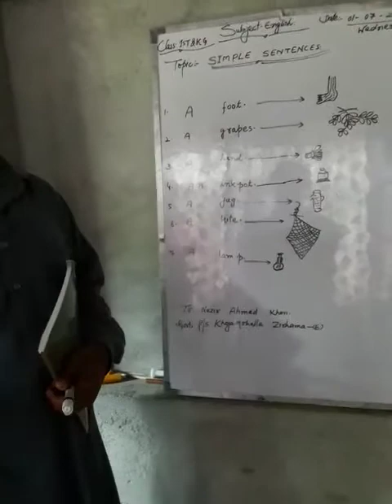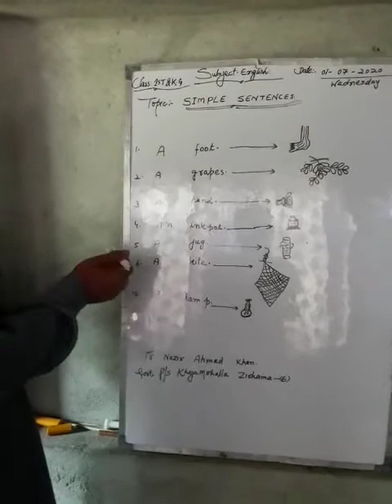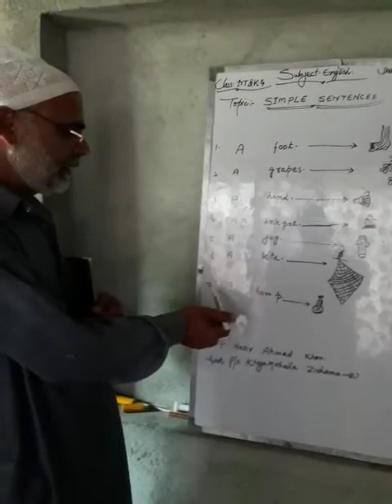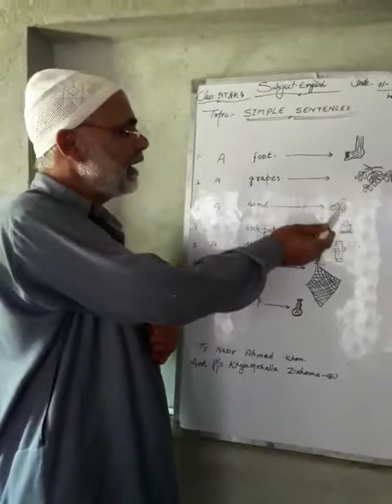1ST primary English TOPIC Simple Sentences